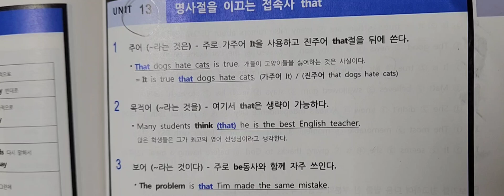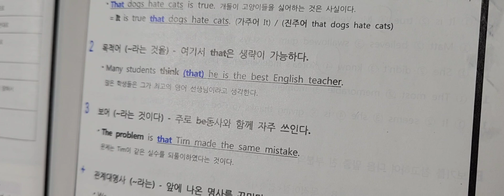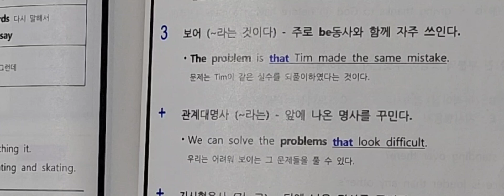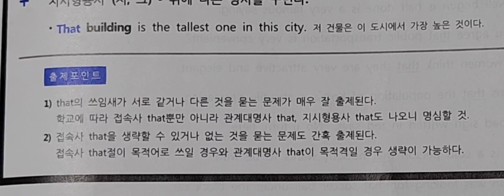2024. 8. 25.(일) 영문법 '명사절을 이끄는 접속사 that'을 설명합니다.